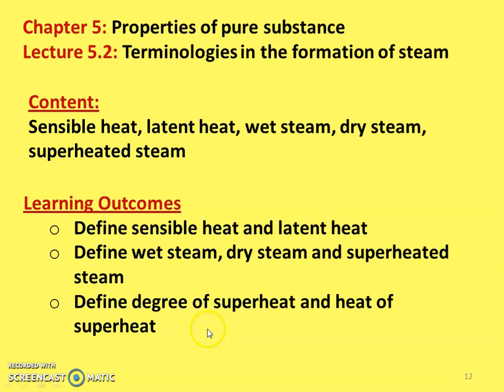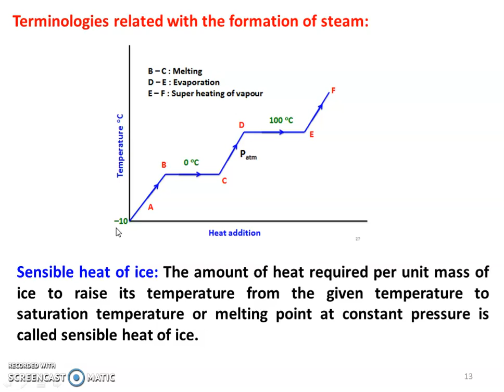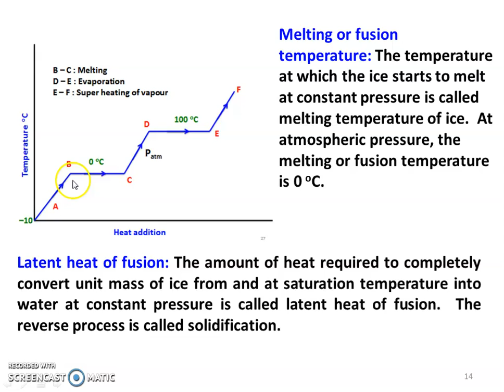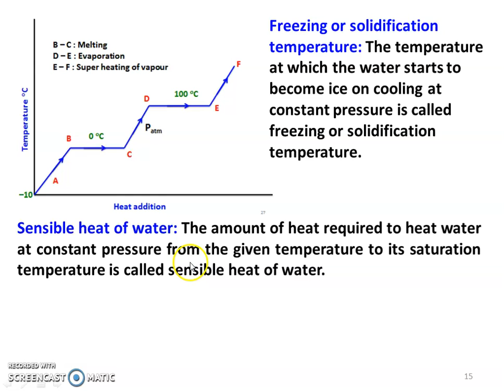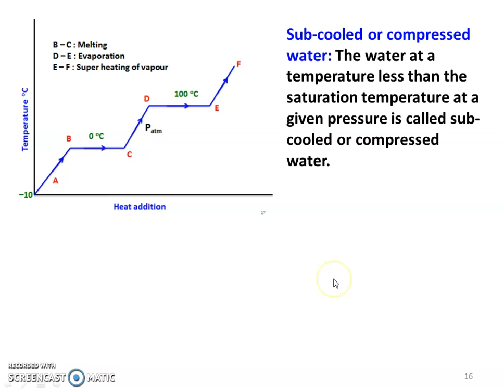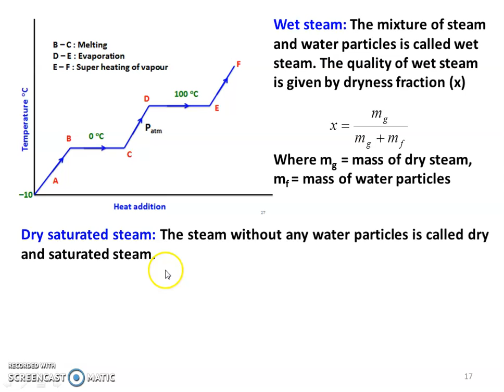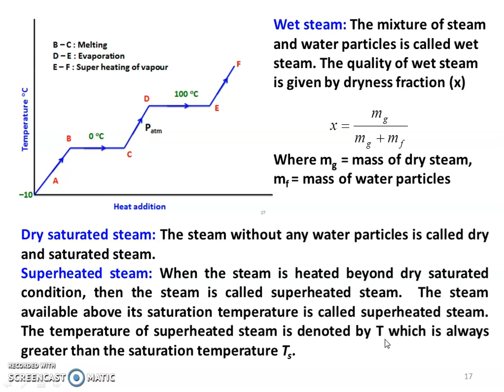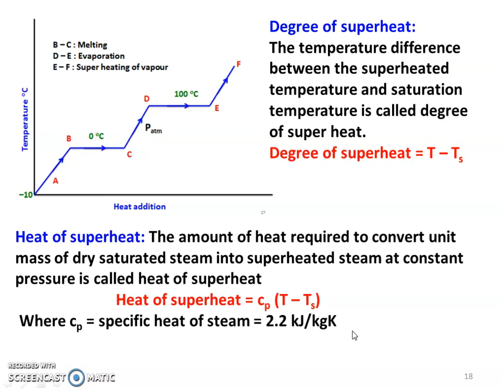TD 5.2 Terminologies in formation of steam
Terminologies in formation of steam , Sensible heat, latent heat, wet steam, dry steam, super-heated steam